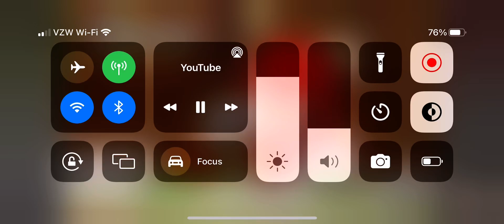Sonic Boom sound effects: Knuckles: No Memes! (While stamping)